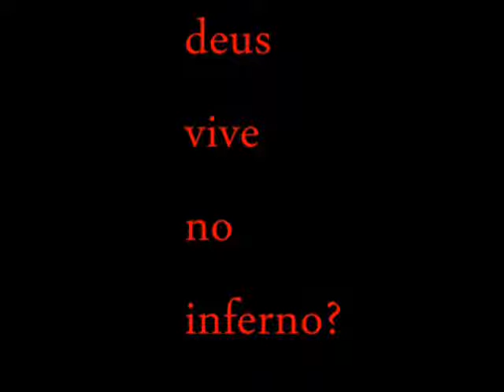deus mora no inferno?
fala glr vidio pra deixar vocês intrigados se gostarem deixa aquele like vlw